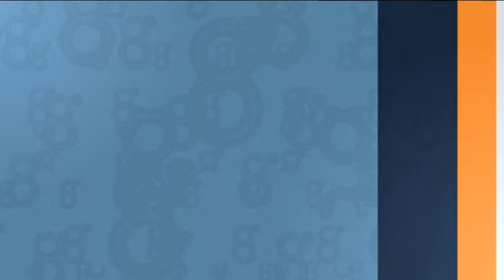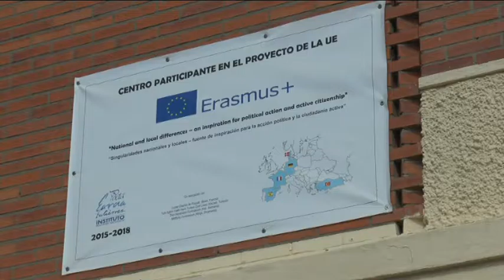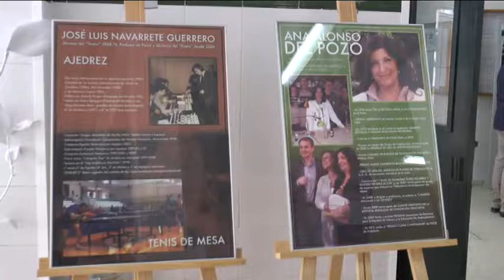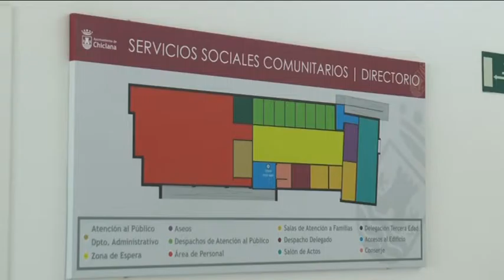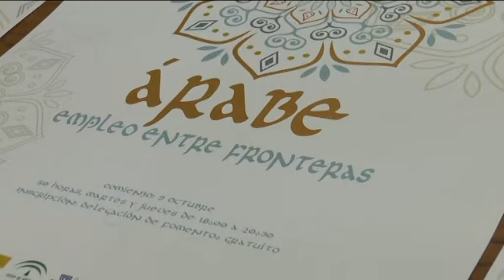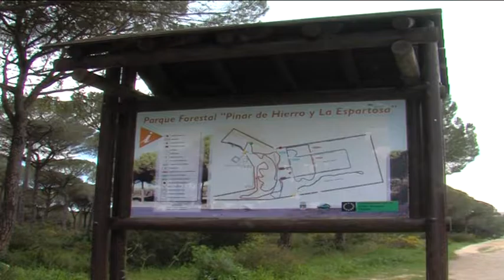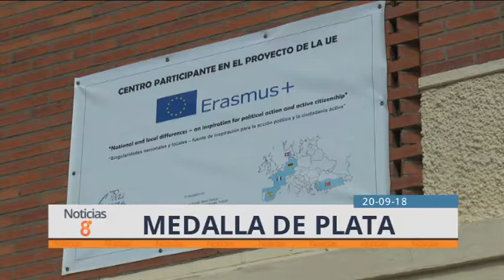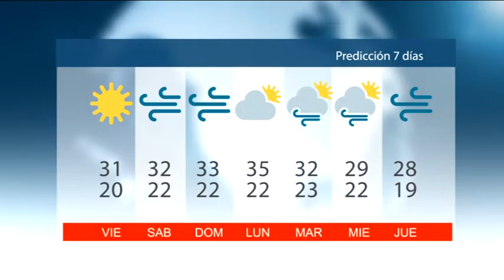NOTICIAS CHICLANA 20 SEPTIEMBRE 2018